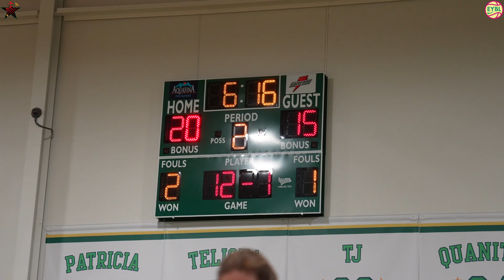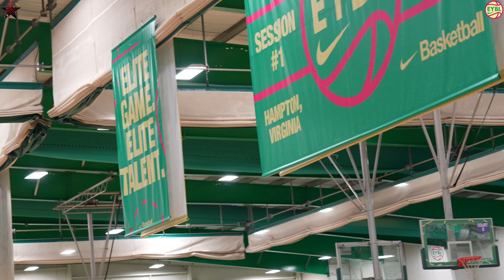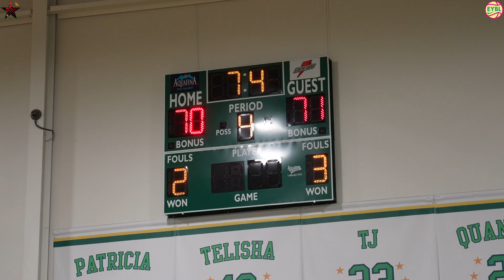🏀 Team Taurasi vs All Iowa Attack 17U | Nike EYBL | 5🌟🏀 Showdown Last-Second Thriller! | 4/19/24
Last Second Thriller! Team Taurasi vs All Iowa Attack : Nike EYBL Session 1 Boo Williams 17U | 5🌟 Showdown! | Instant Classic | 4/19/2024

Experience the electrifying showdown between Team Taurasi and All Iowa Attack 17U in the Nike Girls EYBL Regular Season! 🏀 Watch as these elite teams battle it out in a last-second thriller at Boo Williams Sportsplex. Don't miss a second of the action! Who will emerge victorious in this intense matchup?

All Iowa Attack:

Addison Bjorn (1),
Jenica Raine (10),
Ava Zediker (13),
Mya Crawford (2),
Aaliyah Crump (23),
Libby Fandel (3),
Jordan Speiser (4),
Chloe Johnson (5).

Team Taurasi:

Trinity Jones (0),
Emilia Krstevski (1),
Hannah Williams (10),
Kaleena Smith (11),
Faanaetaua Puloka (12),
Ashley Redd (2),
Nyemah King (3),
Ndeye Astou (33),
Irene Noelle (40),
Maria Mejia (5),
Tatianna Griffin (7)